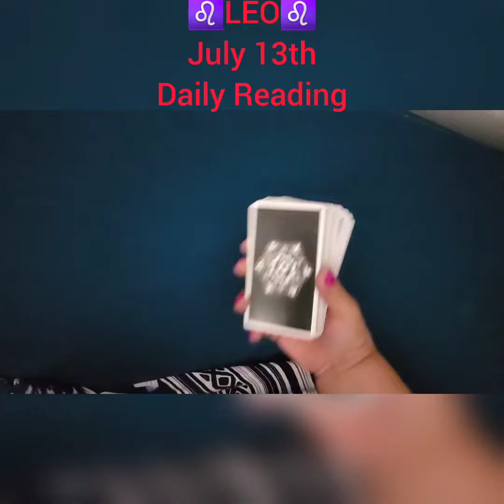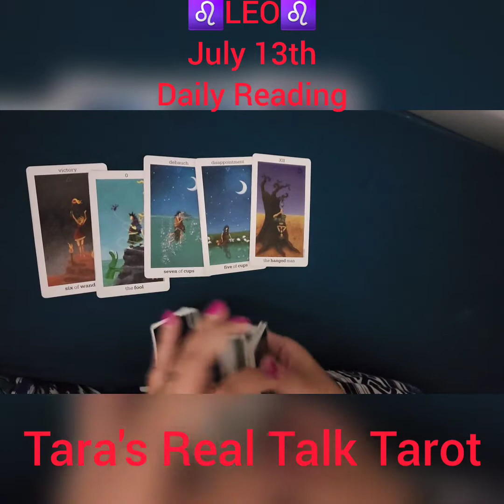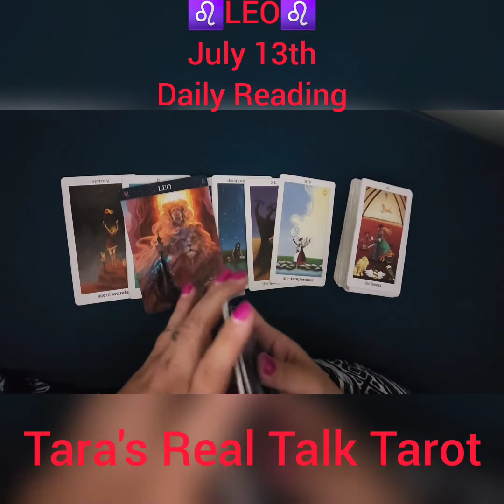♌️ LEO ♌️ July 13th, 2022 💖 Daily Tarot Reading